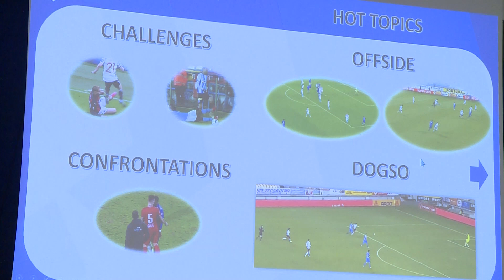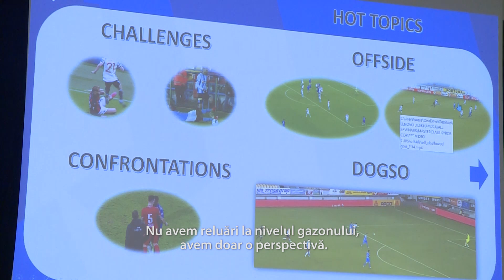Legile Jocului 2021-22 | Situații de ofsaid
În cadrul întâlnirii cu jurnaliștii, președintele CCA, Kyros Vassaras, a exemplificat situații de poziție în afara jocului.